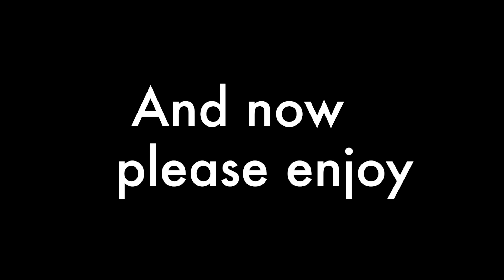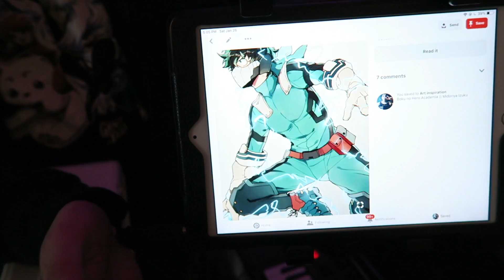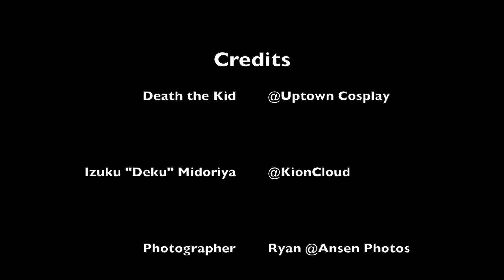PHOTOSHOOT BTS | Ansen Photos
KionCloud and I did a photoshoot with our friend Ryan from Ansen Photos, with some company and help from Ted, and usual shenanigans ensued.  Enjoy what REALLY can happen behind the scenes!  I had a good time bringing out an old favorite cosplay of mine and Kion was able to get some amazing shots of one of their new cosplays!
The photos from this shoot will be posted on our Instagram accounts!